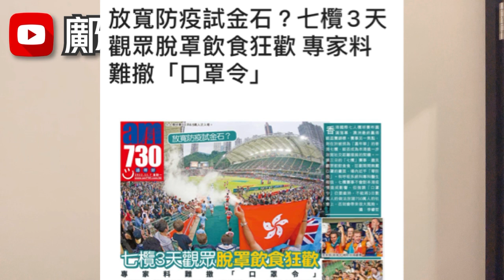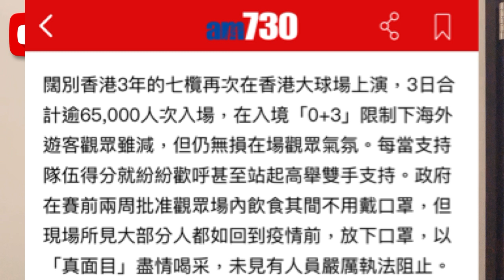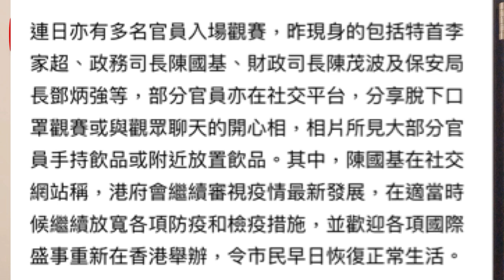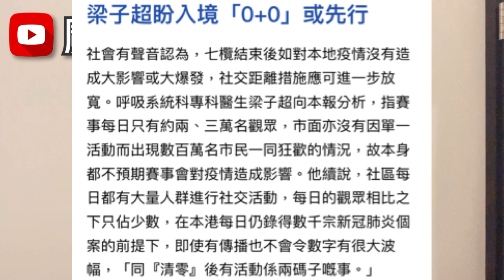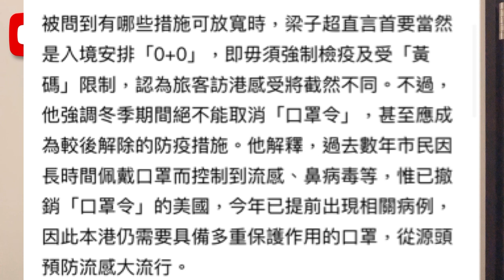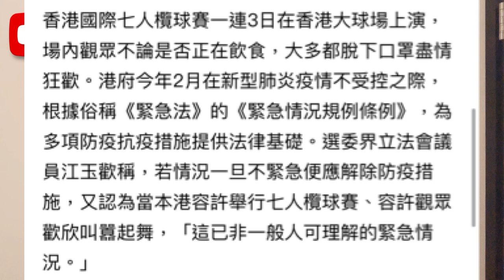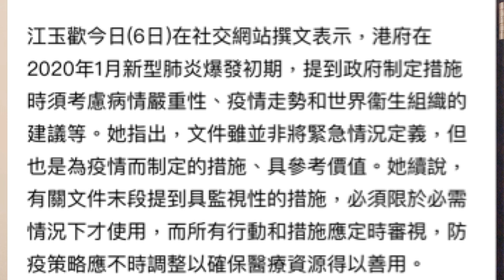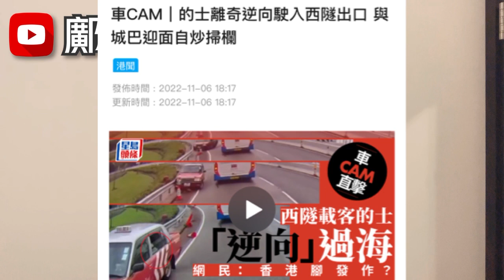七欖後解禁令關鍵期？容觀眾狂歡市民促撤證？議員指現已非緊急情況？7-11-2022